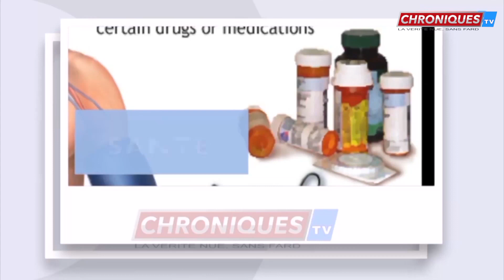Promotion et l’Inclusion Financière et Numérique: La Reine Máxima est en visite au Sénégal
Pour la promotion et l’inclusion financière et numérique au Sénégal, La Reine Máxima des Pays-Bas effectue une visite au Sénégal du 15 au 16 juin 2022est . Sa Majesté la Reine Máxima , en sa qualité de Mandataire spéciale du Secrétaire général des Nations Unies pour la promotion de services financiers accessibles à tous, qui favorisent le développement (UNSGSA). La Mandataire Spéciale a pour objectif de soutenir un éventail de priorités en matière de finance inclusive en étroite collaboration avec les principaux dirigeants et parties prenantes de chaque pays, ainsi qu’à rencontrer les clients locaux qui utilisent et bénéficient des services et produits financiers.

Une occassion, pour la reine de s’entretenir avec le Président Macky Sall, le Ministre des Finances et du Budget Abdoulaye Daouda Diallo, et le Ministre de l’Economie, du Plan et de la Coopération Amadou Hott, etc. Elle rencontrera également les principaux ministères soutenant la mise en œuvre de la stratégie nationale d’inclusion financière (SNIF), notamment le ministère de l’économie numérique et des télécommunications et le ministère du commerce et des PME.